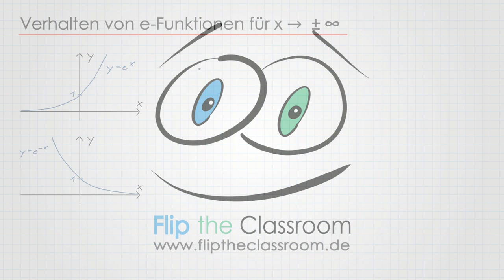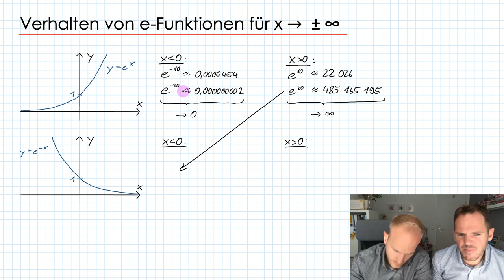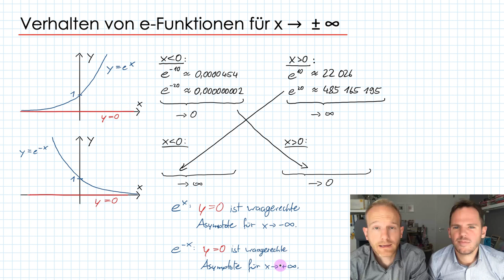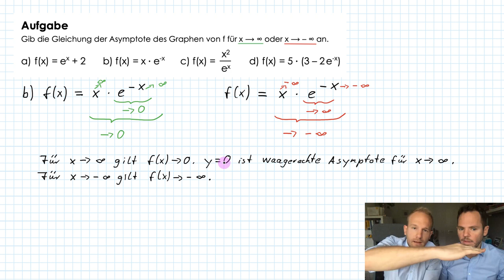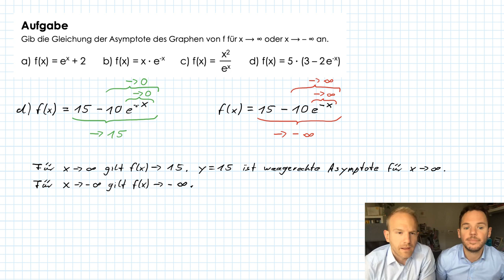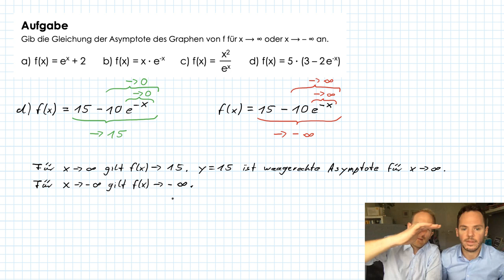Waagerechte Asymptoten - Verhalten von e-Fkt. für große x | Exponential- und Logarithmusfunktionen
Wie verhält sich der Graph einer e-Funktion, wenn x gegen +/- unendlich strebt? Und was ist die waagerechte Asymptote von e-Funktionen? Keine Ahnung, um was es geht? Unser Video hilft. :)

In diesem Video erklären wir, wie man das Verhalten von e-Funktionen für große x-Werte und die waagerechte Asymptote bestimmt. Dies wird an ausführlichen Beispielen erläutert.